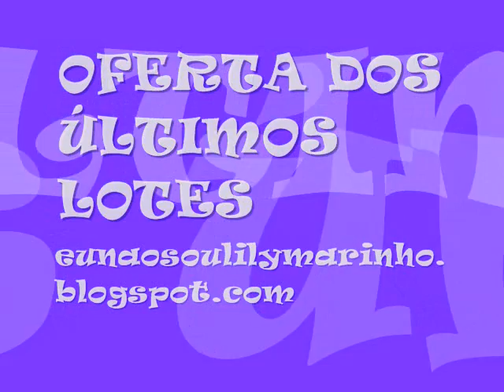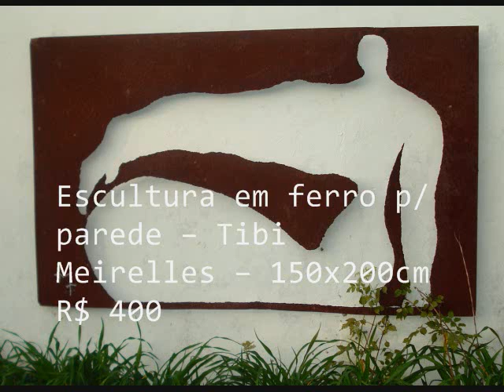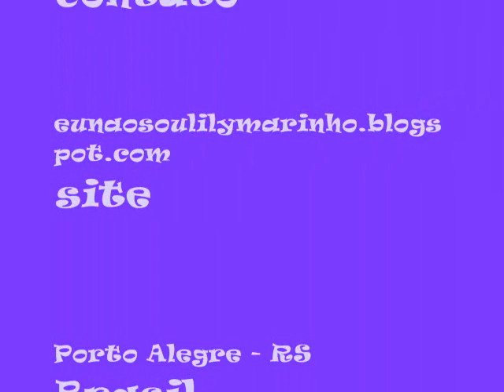Garage Sale - Eu Não Sou Lily Marinho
Ofertas do último lote - visite o blog: eunaosoulilymarinho.blogspot.com.br - Porto Alegre - RS - Brasil